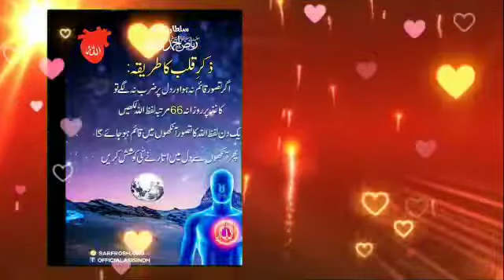کالی پنسل سے روزانہ 66دفعہ لفظ اللّہ خوش خط اور بڑے پیار محبت سے لکھیں۔فرمان گوہر شاہی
حضرت_سیّدناریاض_احمدگوھرشاھی
مدظلہ_العالٰی

کالی پنسل سے روزانہ 66دفعہ لفظ اللّہ خوش خط اور بڑے پیار محبت سے لکھیں ایک وقت آئے گا جو آپ کاغذ پر لکھتے تھے وہ آپ کی نظروں میں تیرنا شروع ہو جائے گا اب لکھنا بند کر دیں اور اس کو تصور سے دل پر اتارنے کی کوشش کریں پولیس کی مہر لگی پولیس والا اللہ کی مہر لگی اللّہ والا
( رسولوں کے کلمے )
ہرنبی کو اللّہ نے خاص ناموں سے پکارا، جو اُن کی اُمّت کے لئے پہچان اور کلمے بن گئے۔ یہ نام اللّہ کی اپنی زبان سریانی میں تھے، اِن کے اقرار سے اُس نبی کی اُمّت میں داخل ہوتا ہے۔ تین دفعہ اقرار شرط ہے، اُمّت میں داخل ہونے کے بعد اِن الفاظوں کو جتنا بھی دہرائے گا، اتنا ہی پاکیزہ ہوتا جائے گا۔ مصیبت کے وقت اِن الفاظوں کی ادائیگی مصیبت سے چھٹکارا بن جاتی ہے۔ قبر میں بھی یہ الفاظ حساب کتاب میں کمی کا باعث بن جاتے ہیں۔ حتیٰ کہ بہشت میں داخلے کے لئے بھی اِن الفاظ کی ادائیگی شرط ہے۔ ہر اُمّت کو چاہیے کہ اپنے نبی کے کلمے کو یاد کریں اور صبح و شام جتنا بھی ہوسکے اُن کو پڑھیں۔ ھدایت کے لئے آسمانی کتابیں آپ اپنی زبان میں پڑھ سکتے ہیں۔ لیکن عبادت کے لئے اصلی کتاب کی اصلی عبارتیں زیادہ فیض پہنچاتی ہیں۔

عیسائیوں کا کلمہ:
لاالہ الا اللّہ عیسیٰ روح اللّہ
(ترجمہ) اللّہ کے سوا کوئی معبود نہیں عیسیٰ اللّہ کی روح ہیں۔

یہودیوں کا کلمہ:
لاالہ الا اللّہ موسیٰ کلیم اللّہ
(ترجمہ)اللّہ کے سواکوئی معبود نہیں موسیٰ اللّہ سے بات چیت کرتے ہیں۔

ابراھیمیوں کا کلمہ:
لاالہ الا اللّہ ابراھیم خلیل اللّہ
(ترجمہ)اللّہ کے سواکوئی معبود نہیں ابراہیم اللّہ کے دوست ہیں۔

مسلمانوں کا کلمہ:
لا الہ الا اللّہ محمد الرسول اللّہ
(ترجمہ)اللّہ کے سوا کوئی معبود نہیں محمد اللّہ کے رسو ل ہیں۔

جبکہ ہندو اور سکھ دین ِ آدم اور دین ِ نوح کی ایک کڑی ہیں۔ حضرت آدم کی حجر ِ اسود (پتھر) کی تعظیم سے اِن میں بھی پتھر پوجنے کی ریت چل پڑی۔ کشتی نوح  ؑسے بچے ہوئے لوگوں نے بھی ہندوستان میں جاکر تبلیغ کری تھی اور حضرت خضر ؑسے بھی اِن کے گوروؤں کو فیض ملا تھا، اور یہ اپنی دعا وں میں آدم ؑ کو شنکر جی، شیوجی اور مہادیو کے نام سے پکارتے ہیں اور خضر ؑ کو وشنو مہاراج، کرشن جی اور رام جی کے نام سے بھی یاد کرتے ہیں۔ بلکہ ایک طبقہ حضرت فاطمہ کو درگامائی، لکشمی، دیوی اور ماں کے نام سے اپنی عبادت میں پکارتا ہے، اور یہ مائی حوا کو پاروتی کہتے ہیں۔ گورونانک اپنے ماننے والوں کو۔۔۔’ایشور اللہ تیرا نام رام بھی تو رحیم بھی تو‘۔۔۔پڑھاتے تھے۔

ہر مذہب والا خواہ کوئی بھی زبان رکھتا ہو۔ لیکن یہ کلمے اللہ کی سریانی زبان میں اُس کی پہچان اور نجات ہیں۔ عام انسان کے لئے روزانہ کم از کم 33 مرتبہ اللہ اور رسول کو صبح شام یاد کرنا ضروری ہے۔ دنیاوی مصیبتوں سے محفوظ کے لئے روزانہ 99 مرتبہ صبح و شام یا جتنا بھی ہوسکے،مصیبت کو ٹالنے کے لئے پانچ ہزار، پچیس ہزار یا بہتر ہزار کئی آدمی ایک ہی نشست میں بیٹھ کر پڑھ سکتے ہیں۔ آخری حد سوالاکھ ہے۔

دل کو صاف کرنے اور گناہوں کے دھبے مٹانے کے لئے سانس کی مشق، سانس لیتے وقت لا الہ الا اللہ اور سانس نکالتے وقت باقی حصہ پڑھیں۔ سانس نکالتے وقت دھیان دل کی طر ف ہو۔ اللہ سے محبت اور قرب حاصل کرنے کے لئے دوسرا طریقہ ہے، جو بغیر رب کی رضا کے مشکل ہے۔ کتاب میں درج شدہ طریقے کے مطابق دل کی دھڑکن کو تسبیح بنانا پڑتا ہے۔ اور دھڑکنوں کے ساتھ صرف اللہ کے خالص الفاظ کو ملانا پڑتا ہے۔ جتنا ہوسکے روزانہ اِس کی  بھی مشق کریں۔ کسی کا دھیان کے ذریعہ،کسی کا بغیر دھیان کے بھی اور کسی کا قلب و روح کی بیداری کے بعد ہر وقت بھی خود بخودذکر جاری ہوسکتا ہے۔
اللہ کے دوستوں کا ذکر بہتر ہزار روزانہ ہوتا ہے، جبکہ عاشقوں کا ذکر سوالاکھ تک پہنچ جاتا ہے۔ اگر لطائف بھی ذکر میں لگ جائیں تو اُسکے ذکوریت کا شمار کراماً کاتبین کے بھی بس میں نہیں رہتا۔

کوئی فرش پر،کوئی عرش پر
کوئی کعبے میں،کوئی روئے خدا
(تریاقِ قلب)

مذہب والے اسم ِ اللہ کے علاوہ نبی کے نام کو بھی دل میں جمانے کی کوشش کیا کریں، تاکہ اسم ِاللہ کنٹرول میں رہے۔ وجد، جذب یا جلال کی صورت میں نبی کا کلمہ ُاس وقت تک پڑھیں، جب تک وہ حالت ختم نہ ہو اور دیکھے ہوئے مرشد کو بھی خیال میں لائیں تاکہ ُاس کی روحانی طاقت دل پر اللہ نقش کرے۔ جن کا کوئی مذہب نہیں، خدا خبر ان کا نصیبہ کس کے پاس ہے یا کہیں بھی نہیں ہے۔ وہ باری باری مشق کے دوران پانچوں مرسلین کے نام کا تصور کریں اور جس بھی دیکھے ہوئے ولی پر یقین رکھتے ہیں، اُس کا بھی خیال لائیں۔ پھر جس کے آپ ہیں وہ اندر سے بولنا شروع کردے گا، یعنی آپ کا رخ،محبت اور اور دل اُسی کی طرف مائل ہوجائے گا۔

یہ پوری کتاب پڑنے کے لئے لنک پر لنک پر کلک کریں